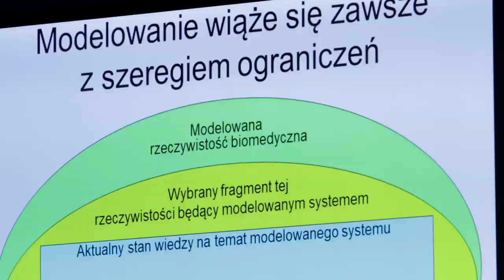4th International Scientific Conference IC BCI 2021-2022 Opole